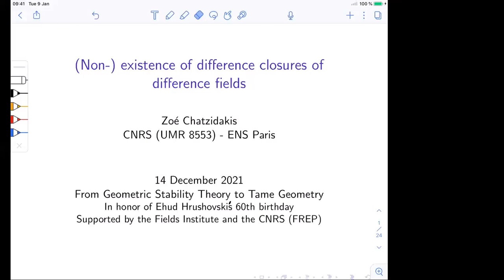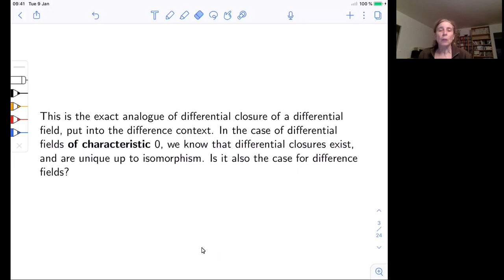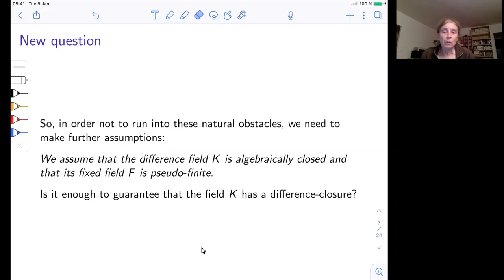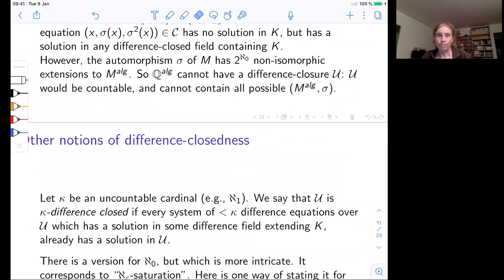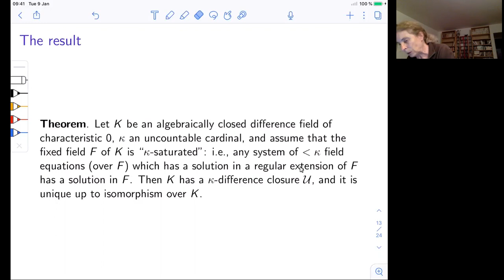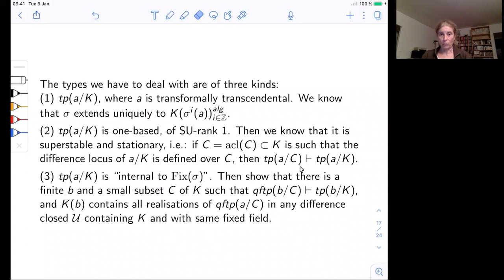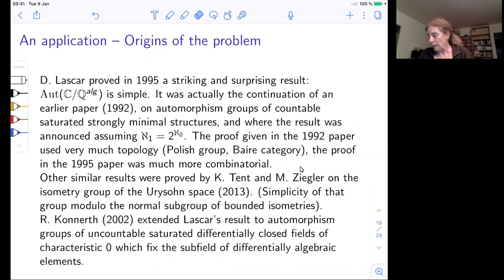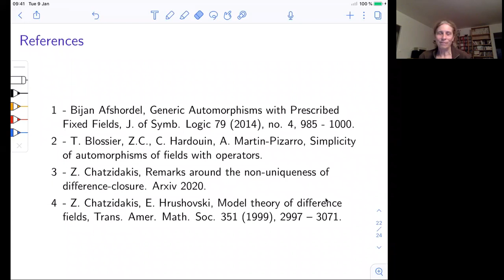(Non-)existence of difference closures of difference fields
Zoé Chatzidakis, CNRS - ENS